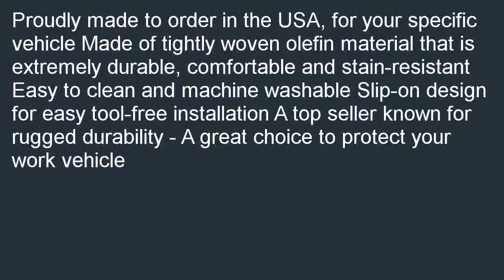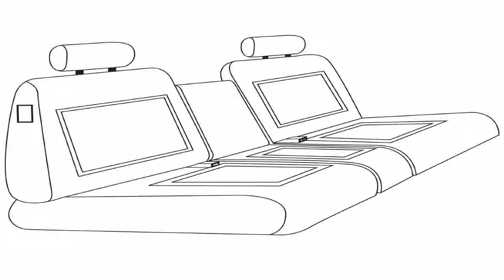Saddleman Custom Made Front Bucket Seat Covers Saddle Blanket Fabric Black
Best savings  B000KE0MCW/? You can be online shopping lowest price of Saddleman Custom Made Front Bucket Seat Covers - Saddle Blanket Fabric (Black).